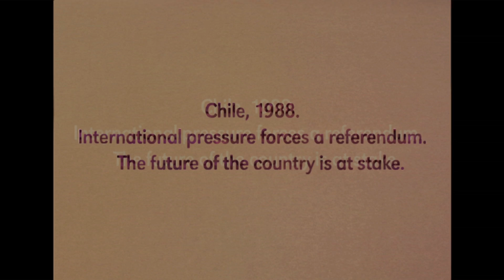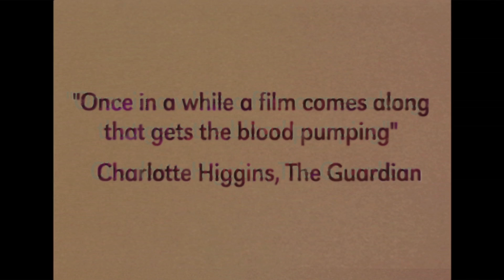Trailer STEM NEI (NO)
Chile 1988: Adiós Pinochet!

Vinner av publikumsprisen - Tromsø filmfestival. Nominert til Oscar!